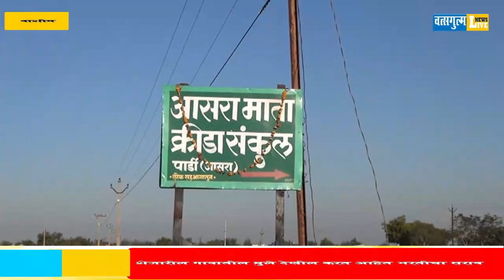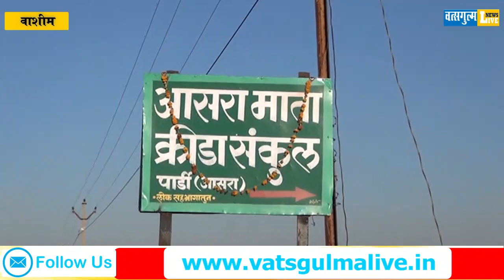कशासाठी तर गावासाठी..... फौजी होण्यासाठी लॉकडाऊनच्या वेळेचा केला सदुपयोग